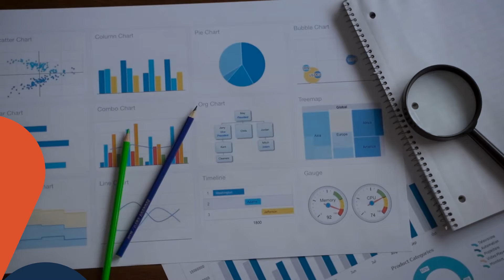Infografías: ¿Cómo narrar visualmente?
Este curso tiene como objetivo que el participante aprenda a utilizar herramientas para explicar gráficamente un tema con contenido social. Se desafiará a los estudiantes a hacer comprensible lo complejo de manera atractiva.